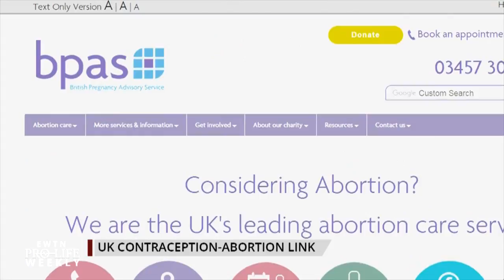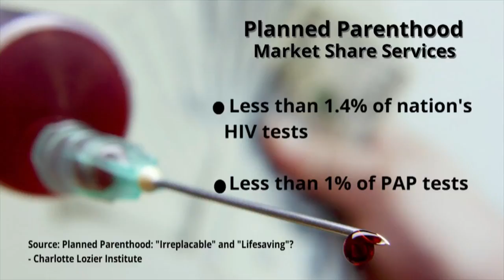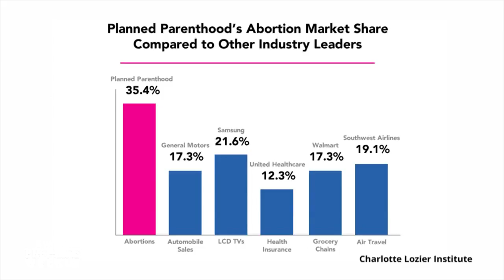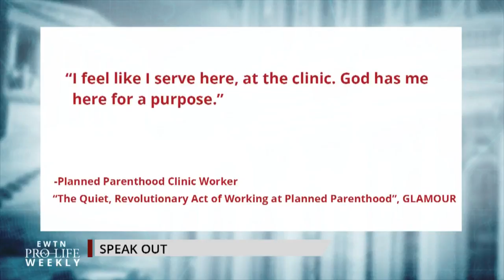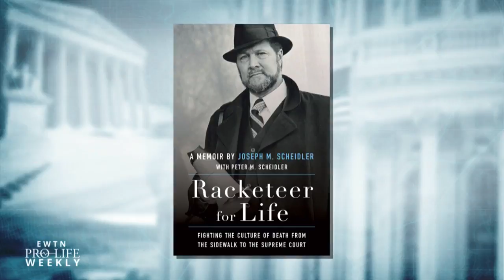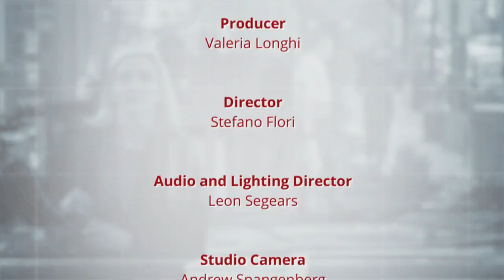EWTN Pro-Life Weekly – 2017-08-11 | FULL EPISODE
Senator Thom Tillis of North Carolina tells us why he’s working to keep pro-life protections in place in our U.S. healthcare. Susan B. Anthony List’s Marilyn Musgrave explains why there are so few pro-life Democrats. Planned Parenthood has a 35% share of the U.S. abortion market – Charlotte Lozier Institute’s Chuck Donovan breaks down the numbers and its significance. Catherine Szeltner “Speaks Out” against a misleading Glamour magazine article that tries to normalize Planned Parenthood’s abortion industry. And Joe Scheidler, a pioneer in the U.S. pro-life movement, tells us how he’s been pro-life from the sidewalks to the Supreme Court.